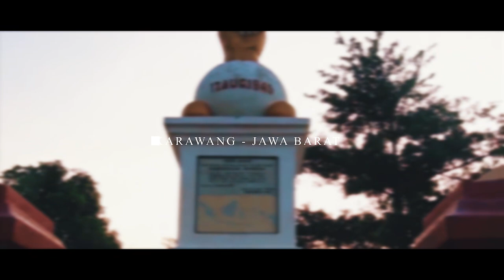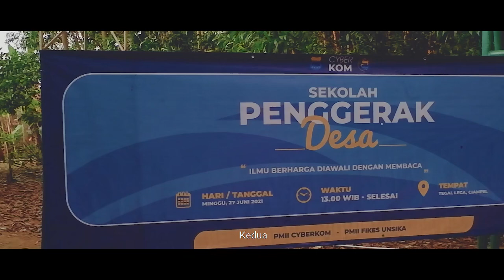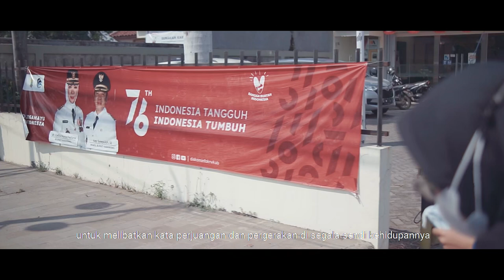Pergerakan Mahasiswa Islam Indonesia | OT Rework ID